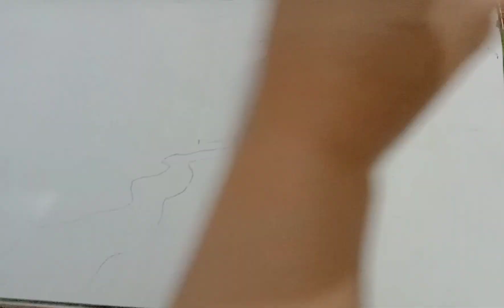how to make a sea scape#satisfying eyes on art#posture #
helo every one,I love posture colours,so in this video I want to relaxing U to draw a beautiful small seascape .I hope U all will enjoy my paintings.